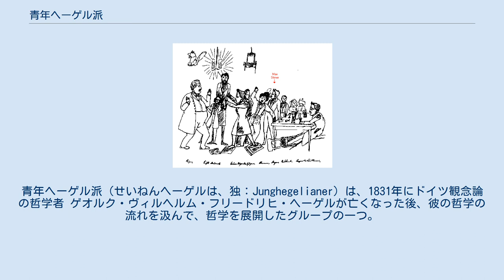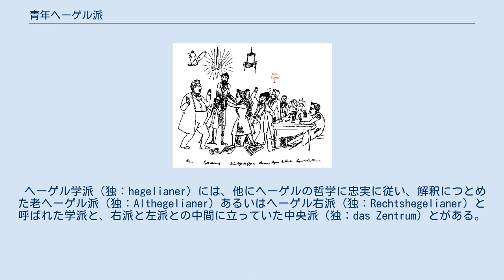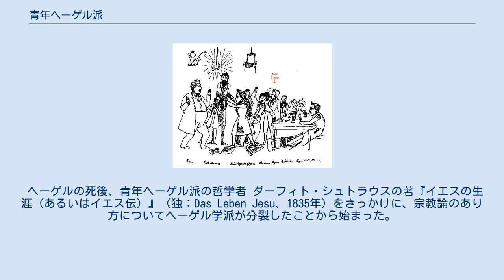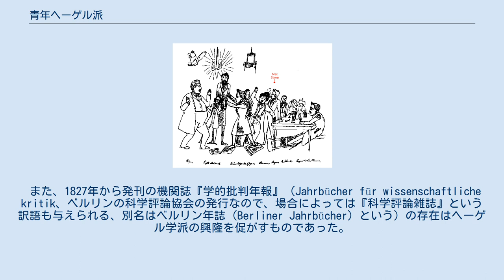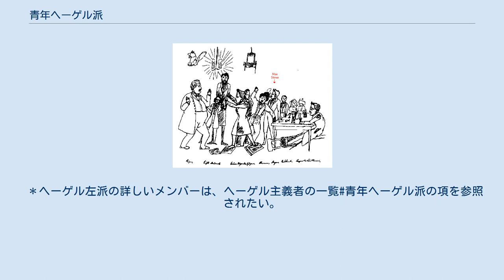青年ヘーゲル派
マルクス＝エンゲルス
青年ヘーゲル派（せいねんヘーゲルは、独：Junghegelianer）は、1831年にドイツ観念論の哲学者 ゲオルク・ヴィルヘルム・フリードリヒ・ヘーゲルが亡くなった後、彼の哲学の流れを汲んで、哲学を展開したグループの一つ。
 ヘーゲルの哲学に対し、政治・宗教的に急進的な考え方を持ち合わせていたことから、ヘーゲル左派（独：Linkshegelianer）という名称も持つ。
 以下にも記述するように、ヘーゲル学派にはいくつかの派があったが、その生産的な姿勢から主導的な立場となったグループである。
 ヘーゲル学派（独：hegelianer）には、他にヘーゲルの哲学に忠実に従い、解釈につとめた老ヘーゲル派（独：Althegelianer）あるいはヘーゲル右派（独：Rechtshegelianer）と呼ばれた学派と、右派と左派との中間に立っていた中央派（独：das Zentrum）とがある。
 ヘーゲルの死後、青年ヘーゲル派の哲学者 ダーフィト・シュトラウスの著『イエスの生涯（あるいはイエス伝）』（独：Das Leben Jesu、1835年）をきっかけに、宗教論のあり方についてヘーゲル学派が分裂したことから始まった。
 本項目では、特別な場合を除いて「ヘーゲル左派」という表現は用いず、他言語版に倣って、「青年ヘーゲル派」という名称で示すものとする。
 なお、ヘーゲル学派の区分は時代、研究者によって若干の違いがあり、その点も留意したい。
 カントとフィヒテの死後、19世紀前半のドイツでは次第に、その力強い論理性によって基礎付けられているヘーゲルの哲学が哲学研究において支配的であった。
 ヘーゲル存命中（特にベルリン大学時）も、ヘーゲルの哲学に惹かれ、彼の弟子になろうと思った人間も多かった。
 また、プロイセン政府からも支持を受け、ヘーゲル哲学の流れを汲むものが急速に拡大していった。
 大学の哲学の教壇の場は、必ずヘーゲル学徒でなくてはならないほどであった。
 また、1827年から発刊の機関誌『学的批判年報』（Jahrbücher für wissenschaftliche kritik、ベルリンの科学評論協会の発行なので、場合によっては『科学評論雑誌』という訳語も与えられる、別名はベルリン年誌（Berliner Jahrbücher）という）の存在はヘーゲル学派の興隆を促がすものであった。
 ヘーゲルが1831年に急逝した後も、哲学は受け継がれていった。
 そのような中で、ヘーゲル学派の神学者 ダーフィト・シュトラウスが自身のヘーゲル研究を基に、1835年に「イエスの生涯」を著したことにより、直接的な分裂が始まった（注：それ以前から、学派内で食い違い・齟齬は存在していた）。
 シュトラウスは、この著作の聖書解釈の中で、福音書の中の歴史の史実性を否定し、すべて神話であったとする見解を示し、また、キリスト（神人としての）の到来は、イエスという個人によってではなく、人類全体によって実現されるという見解も示した。
 この著作は、ヘーゲル学派の内部からのみならず、当時の神学界からも批判を受け、シュトラウスも答弁を余儀なくされた。
 その答弁の中で、福音書の中の全歴史を史実して受け入れるべきであるとしたのが右派、部分的には受け入れられるとしたのが中央派、まったく受け入れるべきではないとしたのが左派 と、シュトラウスがヘーゲル学派の区分を示した（当初シュトラウス自身は、左派は自分だけしかいないとしたが、これは極論であろう）。
 また、当時右派に比べて、青年の学者が多かったので、青年ヘーゲル派とも呼ばれるようになった。
 ヘーゲル左派のメンバー・ルーゲやエトガー・バウアー、シュティルナーらがかかれている。
エンゲルスによる風刺画 やがて分裂・対立となり、さらに青年ヘーゲル派は自身らの手により、ヘーゲルの哲学原理を批判的に発展させ、やがて唯物論的な実践的な立場となり、国家批判への道を進み始めた。
 やがて、新しく君臨したヘーゲル哲学に好意をもっていないフリードリヒ・ヴィルヘルム4世と溝が深まったことも相まって、青年ヘーゲル派とプロイセン政府との対立も起こった。
 1838年には、青年ヘーゲル派独自の機関紙『ハレ年報』を創刊、さらに政治的主張として『ライン新聞』を1842年に創刊するが、政府により共に1843年に発禁される。
 また、急進的な考えに好意を持たない旧勢...